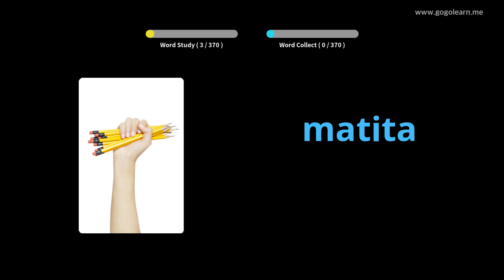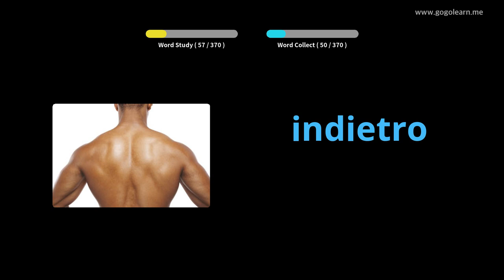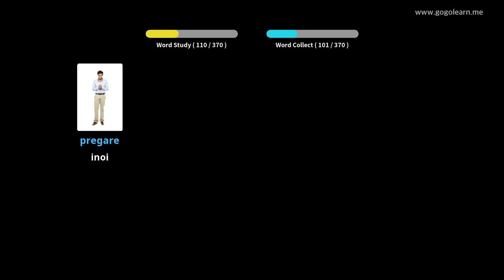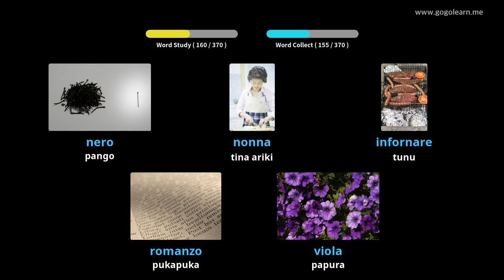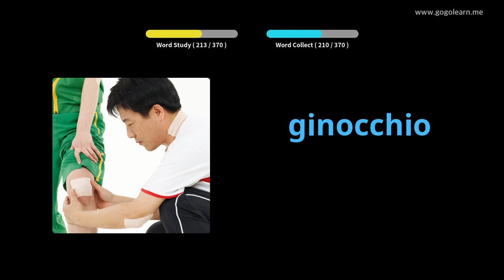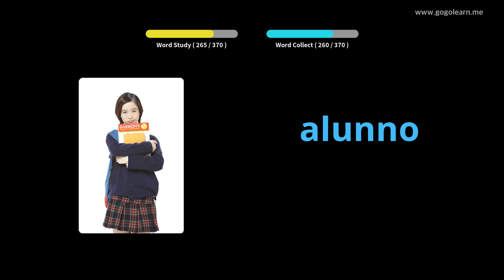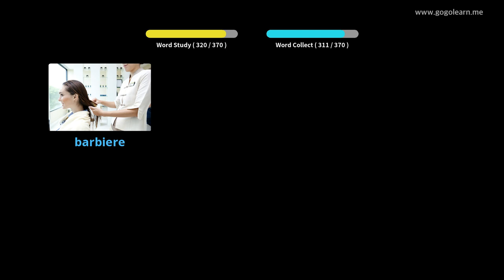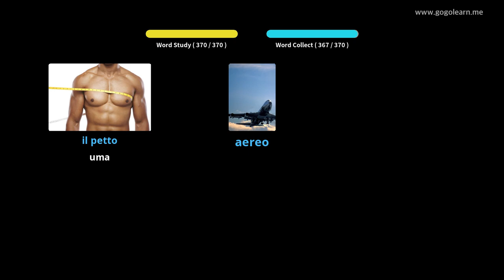Ko nga Pukapuka me nga Tamariki Itariana Iti | Golearn